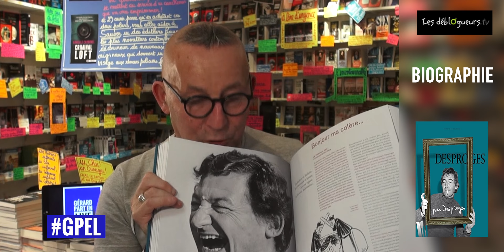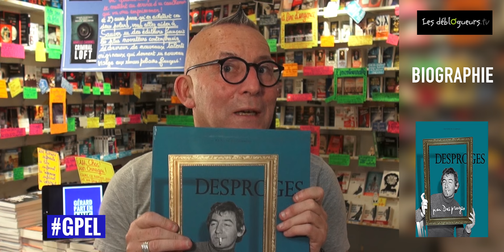(LIVRE) La chronique de Gérard Collard - Desproges par Desproges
Desproges par Desproges de Pierre Desproges et Perrine Desporges aux éditions Courroux

Desproges comme vous ne l'avez jamais lu ! Ce premier ouvrage illustré sur Desproges se compose d'entretiens et de centaines de documents rares issus de ses archives personnelles : manuscrits, photos, correspondances, textes inédits, interviews exhumées...

Dans sa correspondance, s'esquisse déjà le Desproges en devenir : sa drôlerie, son mordant, son plaisir de la belle langue et son goût de l'absurde. On lit la rage du troufion pendant la guerre d'Algérie, l'exaltation de l'amoureux, son lyrisme, et, toujours, l'humour en contrepoint.
Au fil de ses chansons de jeunesse, de ses reportages à L'Aurore ou de ses contes écrits pour Tonus, le quotidien du médecin, on découvre le Pierre potache, journaliste en herbe, puis le papa poule.
Enfin se dessine sous un nouveau jour le Desproges que nous connaissons mieux, à travers ses articles de Pilote, Le Nouvel Observateur, Charlie Hebdo, ses parodies dans 30 millions d'amis, ses vraies et fausses publicités, ses collages cocasses, ses correspondances imaginaires : du tailleur de Napoléon à l'Empereur, de Staline au colonel Gorski, d'Himmler à Landru...

Ses incroyables archives nous dévoilent les points cardinaux de son existence : l'écriture, toujours, sa joie à pourfendre les idées reçues et les bons sentiments, et sa jubilation à ne pas être compris des imbéciles.
Ce livre nous éclaire sur ce personnage complexe et parfois paradoxal : cet épicurien à l'imagination foisonnante, "perturbé congénital, névrosé et psychotique', qui soigne son angoisse de la mort par un humour dévastateur.

Préface de Philippe Meyer
Édition élaborée par Perrine Desproges et Cécile Thomas

Vous pouvez commander Desproges par Desproges sur le site de la librairie en ligne